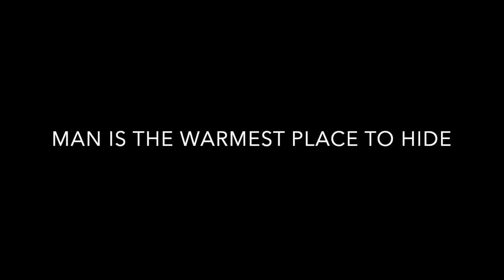The Thing 1982 ( O Enigma de Outro Mundo )Trailer NOSTALGIA FILMES E GAMES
Filme de 1982 disponível na Nostalgia Filmes & Games em DVD

Na remota Antártida, um grupo de cientistas americanos é perturbado em sua base quando, de um helicóptero, alguém atira em um cão do acampamento. À medida que socorrem o cão baleado, o bicho começa a atacar os cientistas e os outros cachorros e logo eles descobrem que o animal pode assumir a forma de suas vítimas. Isto significa que membros da equipe podem ser mortos e a cópia assumir o lugar deles. Com isso, um piloto e um médico precisam capturar a fera antes que seja tarde demais.